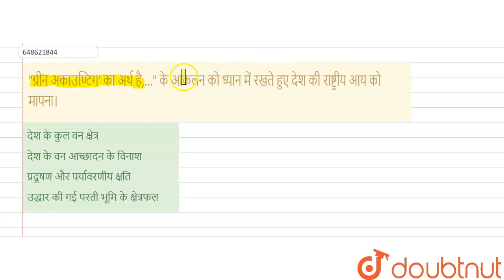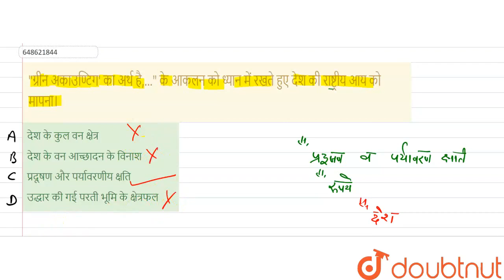ग्रीन अकाउण्टिग\' का अर्थ है,... के आकलन को ध्यान में रखते हुए देश की राष्ट्रीय आय को मापना।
Class: 14
Subject: ENVIRONMENTAL STUDIES
Chapter: प्रैक्टिस सेट 7
Board:CTET

👉 Have Any Query? Ask Us.